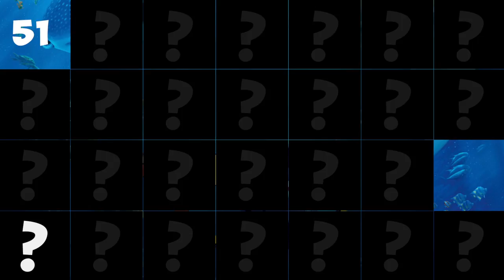PlayTube presents the new game "Guess Who?"